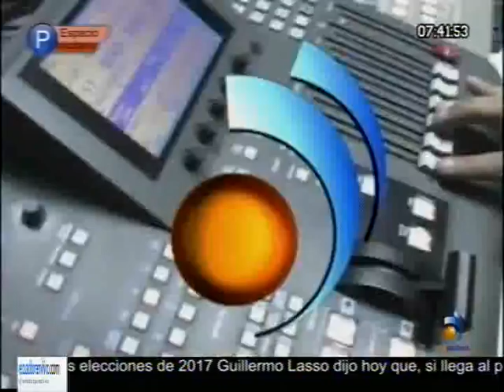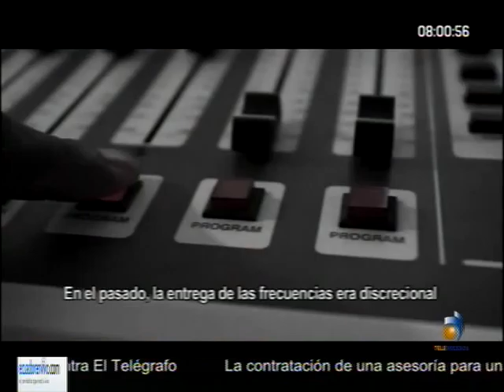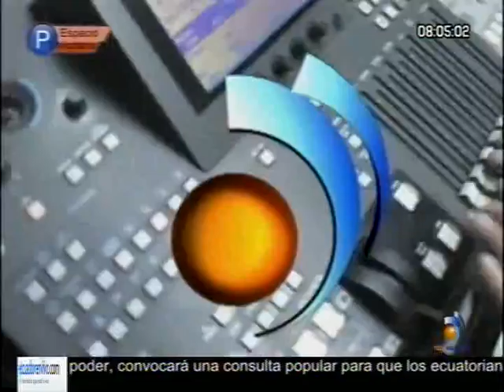15 ABRIL 2016 Entrevista a Tito Heredia, Carlos Muñoz y Fabricio Correa